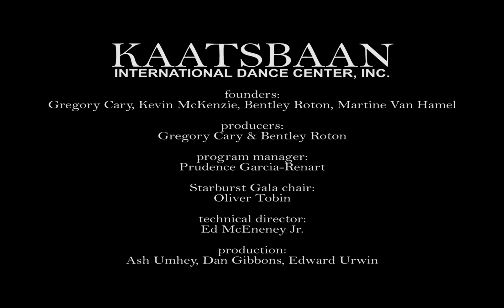Starburst of Dance Gala 2014 - "Nocturne"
Miki Orihara performs Martha Clarke's "Nocturne" during the Starburst of Dance Gala at Kaatsbaan International Dance Center on November 15, 2014.